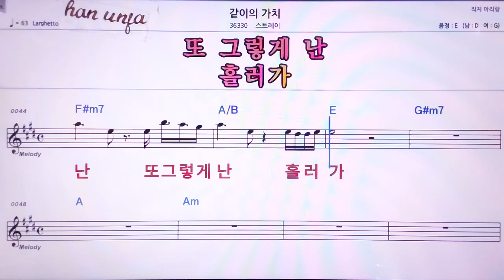💖 같이의 가치/스트레이키즈 👍MR,노래방, 악보, 코드,Karaoke With Sheet Music